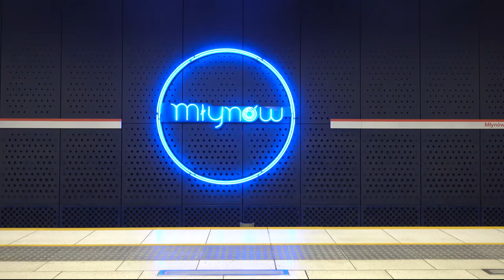#25.3 Zapraszamy do Ⓜetra Bródno - Przelot nad budową nowej stacji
Zapraszam na kolejny, już ostatni przelot nad budową metra z odcinka Wschodniego w Października 2021.

Spis Treści
00:00 Intro
00:19 C21 Bródno
10:11 Wentylatornia V21
11:15 Outro